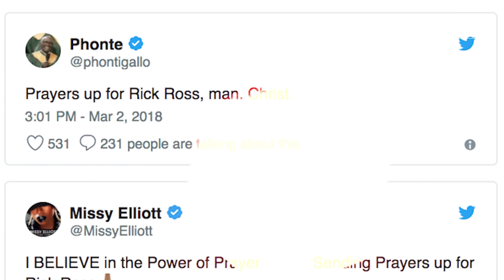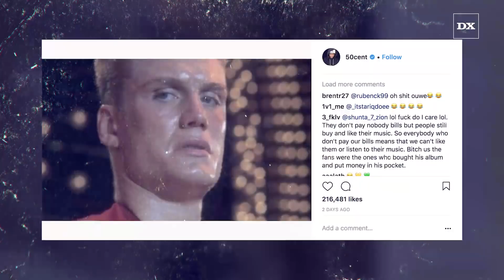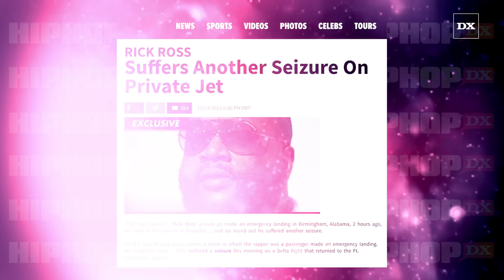Rick Ross Returns Home Following Hospitalization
Rick Ross left hospital on Monday morning (March 5), and has subsequently returned home.